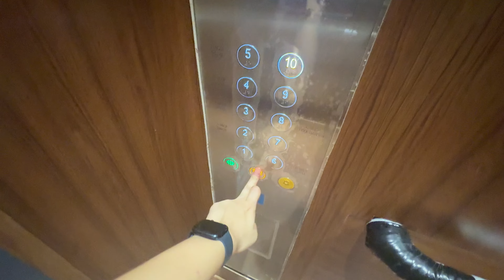Brand new Mitsubishi lifts at Blk 567A Woodlands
This is the first BTO project to use the 31st term Mitsubishi lifts. The buttons are Everbright instead of the original NEXIEZ buttons as the open button is supposed to be green and the buttons are supposed to be dimly lit when the doors are open. These new lifts use a Taiwanese voiceover.

Manufacturer: Mitsubishi
Floors: 1, 2, 3, 4, 5, 6, 7, 8, 9, 10
Capacity: 13 persons 885kg
Model: NEXIEZ-MR
Year installed: 2024
Rating: 45/50
History: Original